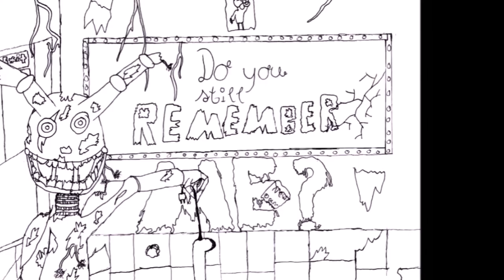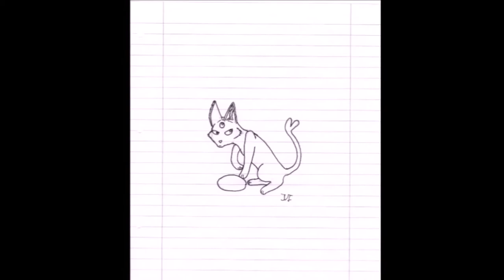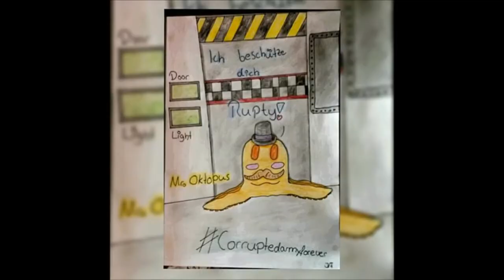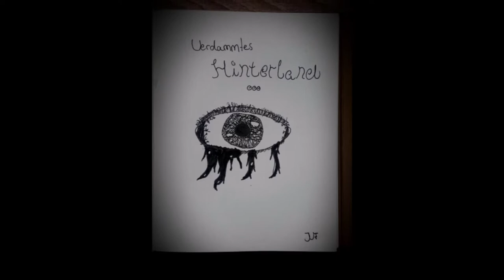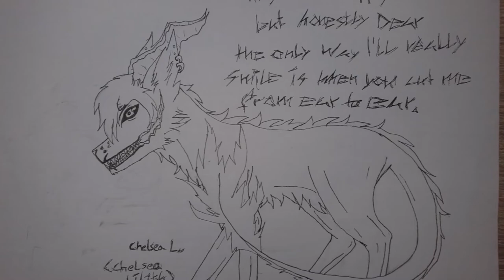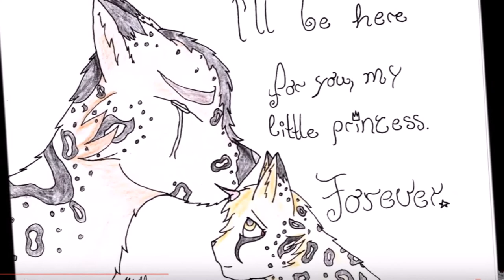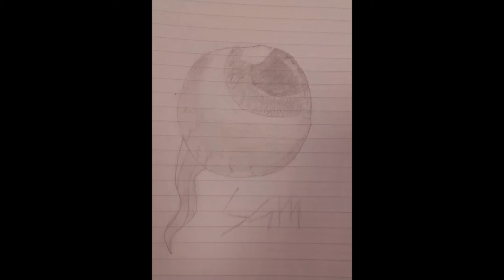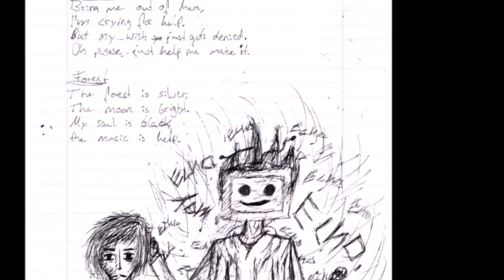All my drawings (2015 - 08/25/2017)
Thank you all for the support I got over the years!!! :3

Music: That was everything I owned - Lauren Bousfield | Spider Dance - NateWantsToBattle (Metal Cover) | Alpha Centauri - Noisia (Receptor Remix) | Sprawling Idiot Effigy - Nero's day at Disneyland | Dance of Thorns - Homestuck | Voodoo - Ghost Town | Echo - Jubyphonic Cover | How far we've come - Matchbox 21